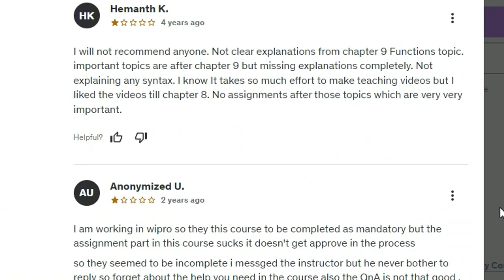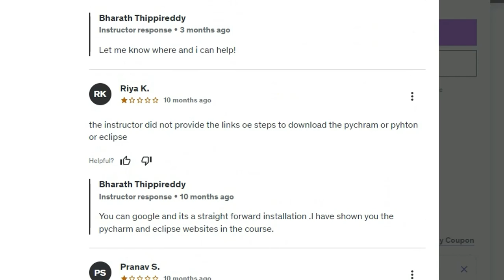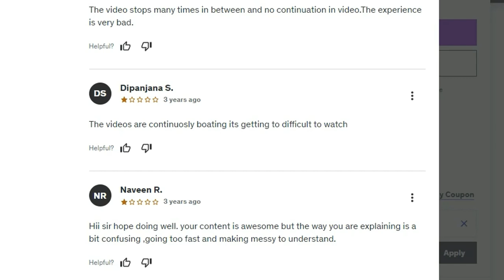5 Things You Should Know about Becoming an Instructor on Udemy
In this video, I shared 5 things every course creator on Udemy or aspiring course creator jumping on Udemy should know about the business of uploading courses on Udemy.